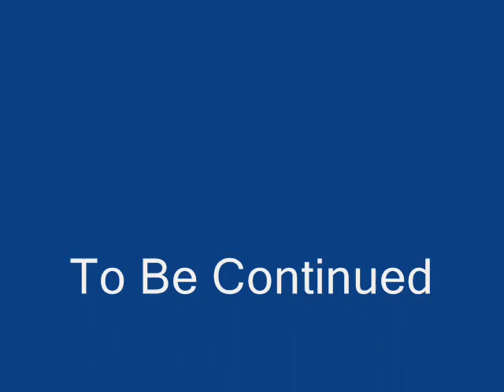Underground bands Part 70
Defleshed - Radiation Sickness
Drastus - Flow Divine
Cattle Decapitation - Karma Bloody Karma
Hacksaw To The Throat - Breaking Point
Dellamorte - Uglier And More Disgusting
Hate Eternal - I Monarch